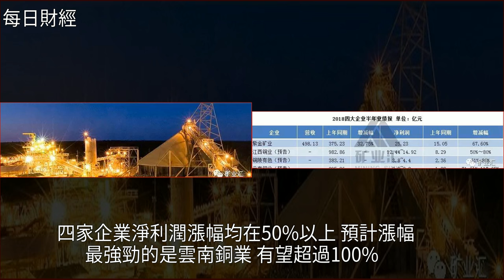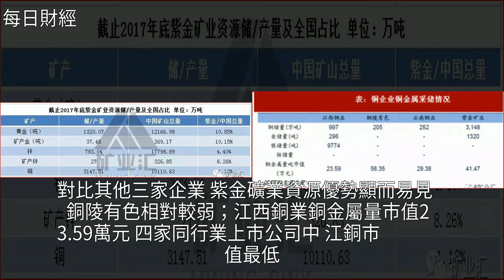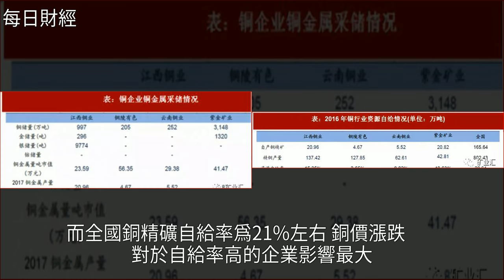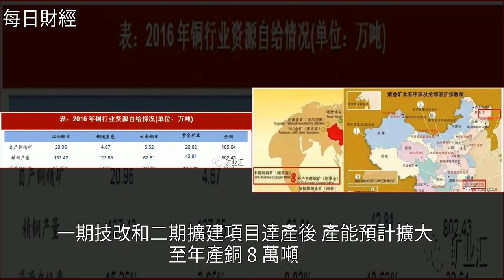礦企中報公佈，紫金礦業淨利潤超江銅、雲銅、銅陵有色之和！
礦企中報公佈，紫金礦業淨利潤超江銅、雲銅、銅陵有色之和！紫金礦業,銅陵有色,雲南銅業,江西銅業,中冶集團礦企中報公佈，紫金礦業淨利潤超江銅、雲銅、銅陵有色之和！紫金礦業 銅陵有色 雲南銅業 江西銅業 中冶集團